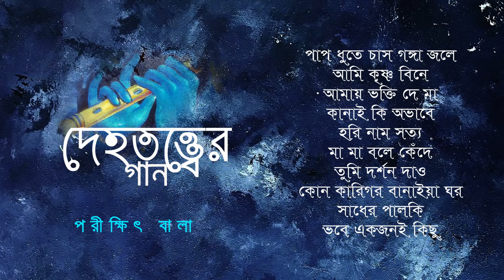Baul Songs ~ Parikshit Bala | Dehatatta Gaan | বাউল দেহতত্ত্বের গান ~ পরীক্ষিত বালা | Bhaktigeeti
Baul Songs ~ Parikshit Bala | Dehatatta Gaan | বাউল দেহতত্ত্বের গান ~ পরীক্ষিত বালা | Bengali Bhaktigeeti | Bengali Devotional Songs

The word Baul comes from the Sanskrit word “Batul,” which means mad and is used for someone who is possessed or crazy for God. The Bauls are wandering minstrels of West Bengal and Bangladesh, whose song and dance reflect the joy, love and longing for mystical union with the Divine. Bauls belong to an unorthodox devotional tradition, influenced by Hinduism, Buddhism, Vaisnavism and Sufi Islam, yet distinctly different from them. Bauls neither identify themselves with any organized religion nor with the caste system, special deities, temples or sacred places. They share only one believe —that God is hidden within the heart of man and neither priest, prophet, nor the ritual of any organized religion will help one to find Him there. To them, we are all a gift of divine power and the body is a temple, music being the path to connect to that power.

An important part of Baul philosophy is “Deha tatta”, a spirituality related to the body rather than the mind. They seek divinity in human beings. Often, the lyrics philosophize on love and stress to remain unattached and unconsumed by the pleasures of life even while enjoying them. Baul music celebrates celestial love, but does this in very earthy terms, as in declarations of love by the Baul for his bosh-tomi or lifemate.

01. Paap Dhute Chash Ganga Jole

02. Ami Krishna Bine Naam Janina

03. Amay Bhakti De Ma Vobar Moto

04. Kanai Ki Ovabe

05. Hori Naam Sotto

06. Maa Maa Bole Kede Kede

07. Tumi Darshan Dao Bhagoban

08. Kon Karigar Banaiya Ghar

09. Shadher Palki Eseche Duare

10. Vobe Ekjoni Kichu Dite Jane